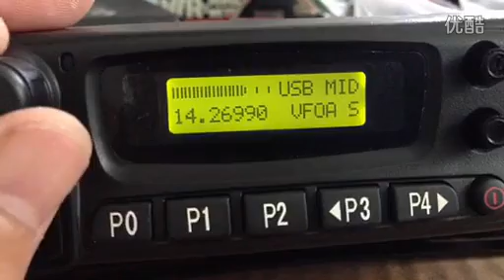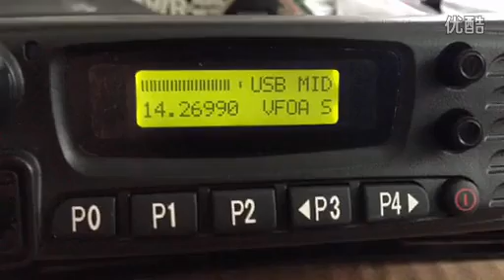HF-One: HF-One MKII china transceiver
I re-uploaded it because of too slow work of YOUKU